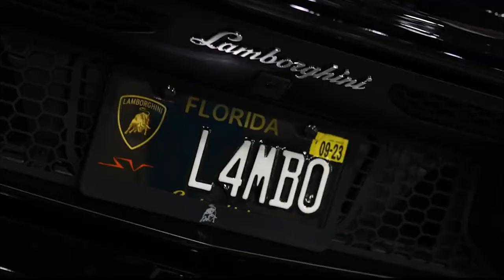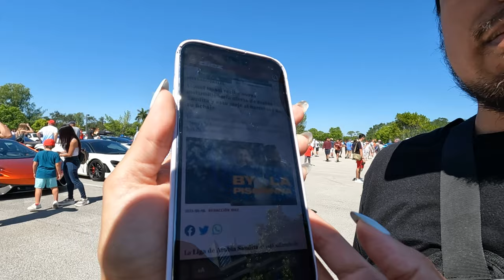Messi to Inter Miami? Supercar Saturdays vlog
Lionel Messi coming to Inter Miami!! Officially Confirmed! Weekend Vlog Featuring Supercar Saturdays Florida!